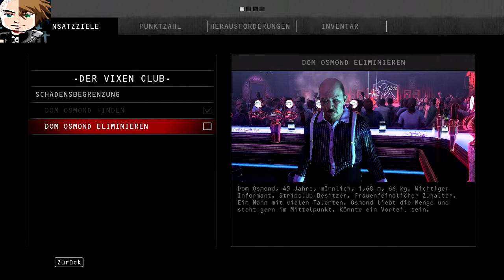Hitman Absolution | Folge 8 | Jäger und Gejagte